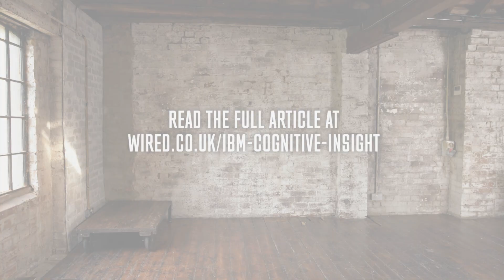IBM Watson: Experiencing IBM Watson | WIRED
WIRED / IBM Partnership: Cognitive Insight.
The third in our series on IBM Watson explores how the power of cognitive computing can create better experiences in a complex world.